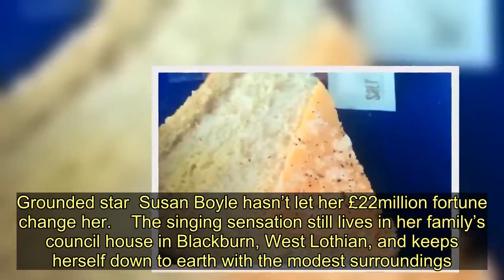Jackson Carlaw's victory as Scots Tory leader is an electoral gift for the SNP and Labour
Jackson Carlaw’s election as Scottish Tory leader is great news for the SNP and Scottish Labour.    The former car hire businessman fronted his party’s general election campaign in Scotland and more than half the seats were lost.    If Carlaw keeps making “progress” like he did in December, his party will be back in third place at Holyrood next year.   The Eastwood MSP likes to present himself as an agent of change but the reality is he stands for more of the same.    When it comes to taxes and spending, he will put the interests of the well-off first. A man who has a picture of Thatcher on his office wall is always going to be the spokesman for the top 10 per cent in society.   His victory against barmy right-winger Michelle Ballantyne, while predictable, was also revealing. His response to her mild criticism of him was so over the top that questions should be raised about his temperament. One Tory MSP said Carlaw is “prickly and thin-skinned”.   The centre-left parties should be rejoicing that Carlaw has taken over from Ruth Davidson. For all her flaws, she was accomplished in the role and increased her party’s vote share.   Carlaw is a Thatcher clone whose conservative instincts will turn off the average Scottish voter. Sickening menu  Cold fish pie with hard vegetables on the side followed by a fruit crumble with no fruit and a cheese sandwich with a slither of Cheddar for later.   This isn’t just any old inedible food, this is Queen Elizabeth University Hospital food.   Scotland’s healthcare flagship served this up to a pensioner who was in there for four weeks receiving treatment for a serious lung condition.    Kenneth Wilson says he lost a stone-and-a-half after the stay in the Glasgow hospital. It was so bad that a nurse at the Golden Jubilee in Clydebank, at a later appointment for surgery, asked if he’d had a diagnosis for sudden weight loss.   By contrast, the 68-year-old found the food at the Jubilee to be “excellent”.   Why is there such disparity in the food between NHS hospitals only a few miles apart?   The QEUH kitchen nightmare menu is hardly fit to be served up as pet food, never mind to a seriously ill pensioner. Grounded star  Susan Boyle hasn’t let her £22million fortune change her.    The singing sensation still lives in her family’s council house in Blackburn, West Lothian, and keeps herself down to earth with the modest surroundings.    Well done, SuBo. There aren’t many millionaire singers who haven’t forgotten their roots.   Jackson Carlaw's victory as Scots Tory leader is an electoral gift for the SNP and Labour
Scottish Conservative Party,Scottish Government